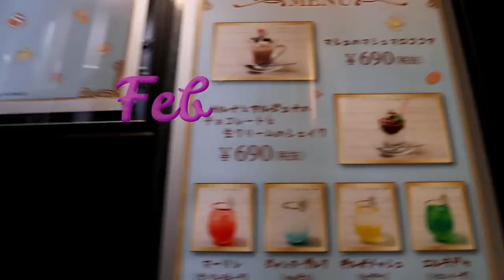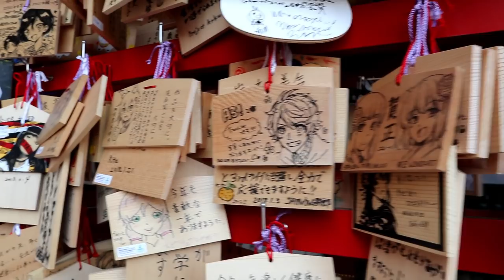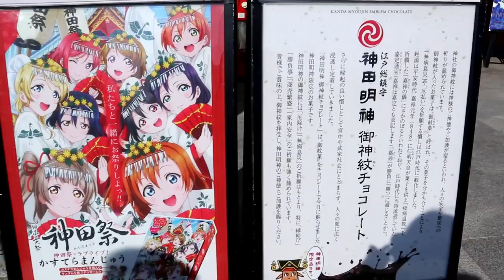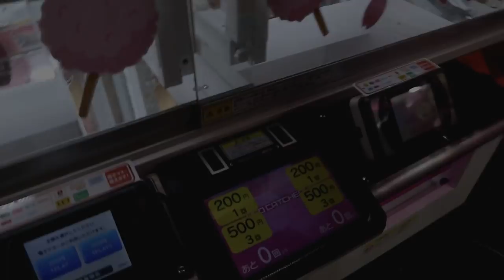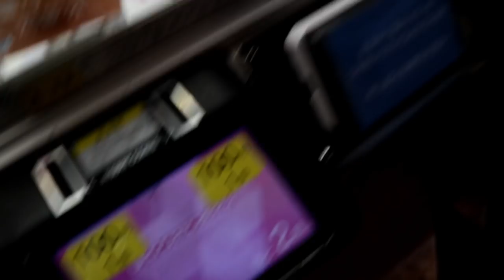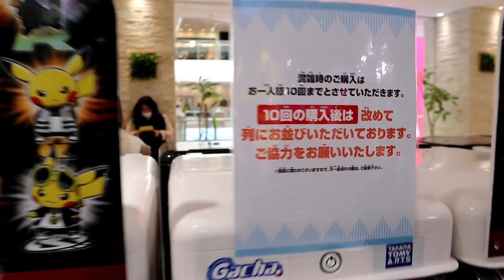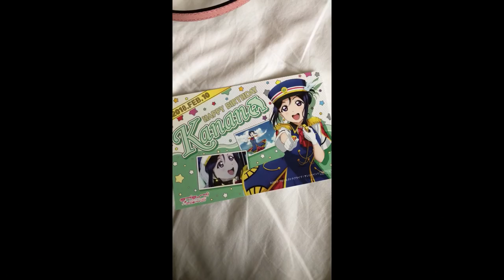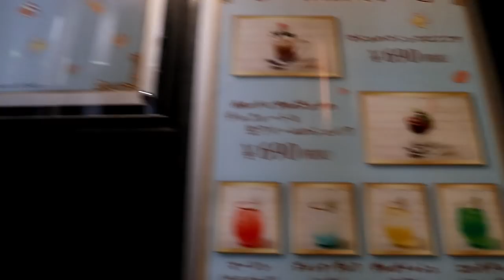YY Kawaii Japan Trip February 2018 Part 1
Follow us around Japan as we head to Tokyo

Todays Vlog:
Akihbara
Kanda Shrine
Tokyo Station
Sunshine City
and more

Hope you enjoy, please let us know what more you would like to see, and come by again for Part 2! (Very Soon)

Love YY and Famil xoxo